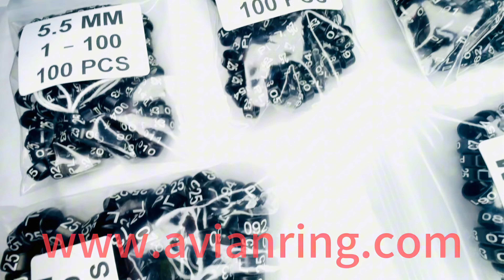2024-10-17 bird rings sent to the poland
We are the largest avian ring manufacturer in China with more than 10 years of experience.